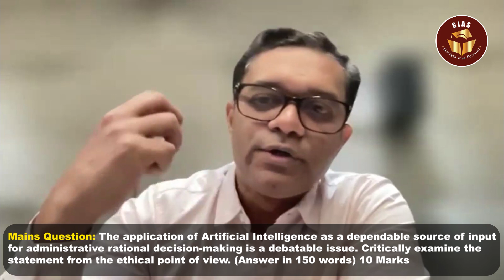UPSC Mains 2024 Question Reflection | Dr.G.Balamurali | Lecture Series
GIAS Perspective Builder - Lectures Series is a unique initiative of Ganesh IAS Academy to provide comprehensive guidance, to help aspirants understand difficult concepts related to different subjects, to offer tips on effective study strategies, time management and answer writing techniques.
Also Watch